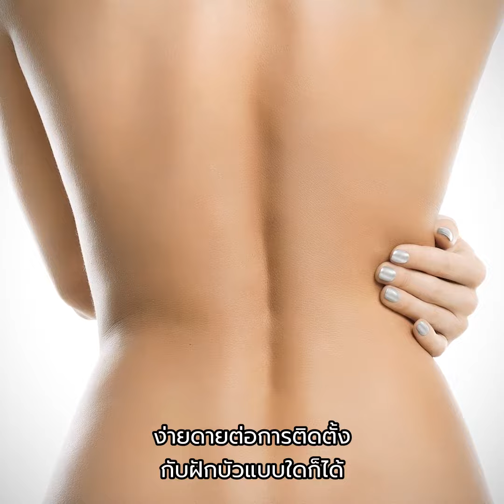BODYLUV Vita Shower | ของแท้จากเกาหลี | M.IN.K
หมดปัญหาผิวแห้งกร้าน คลอรีนตกค้างในผิว ด้วย !! Vita Shower🚿
ที่มีวิตามินซีจากธรรมชาติ🍊 ฟื้นฟูผิวให้กลับมาสดใสแข็งแรง ✨ แม้ในสภาพอากาศที่เปลี่ยนแปลง หรือ แพ้น้ำก็ไม่หวั่นอาบน้ำได้อย่างปลอดภัยสบายใจ ไร้สารคลอรีนตกค้าง พร้อมกลิ่นหอมอ่อนๆจากธรรมชาติ!